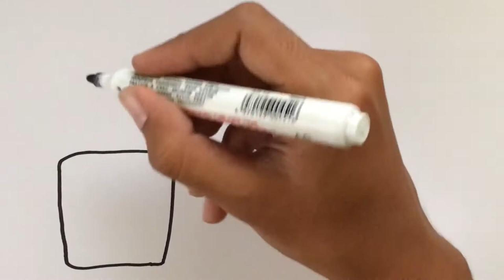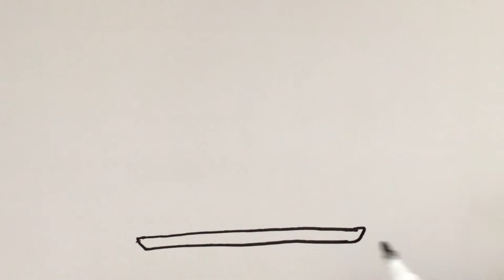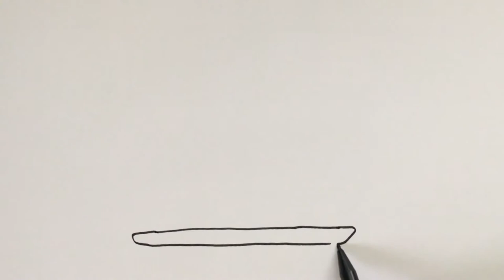Menggambar & Mewarnai Alat Makeup Kecantikan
Hey kali ini kita belajar Menggambar & Mewarnai Alat makeup kecantikan beauty vlogger kekinian dengan crayon  bersama anak-anak TK A & TK B. Ayo ajak anak-anak yang lain untuk bergabung untuk belajar menggambar & mewarnai.